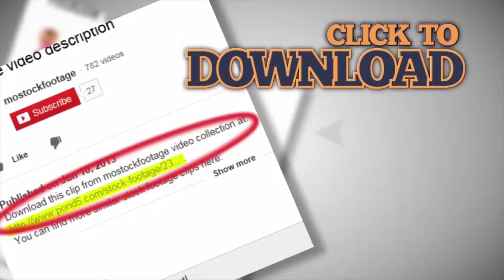Aerial view, desert national park territory covered with snow filmed with drone. Stock Footage